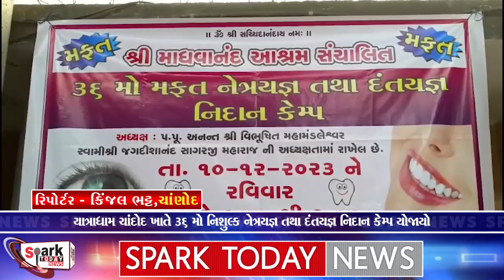યાત્રાધામ ચાંદોદ ખાતે 36 મો નિશુલ્ક નેત્રયજ્ઞ તથા દંતયજ્ઞ નિદાન કેમ્પ યોજાયો 2023 | Spark Today News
યાત્રાધામ ચાંદોદ ખાતે 36 મો નિશુલ્ક નેત્રયજ્ઞ તથા દંતયજ્ઞ નિદાન કેમ્પ યોજાયો